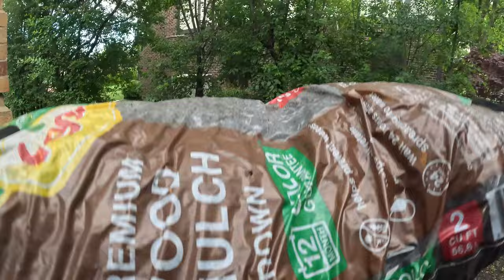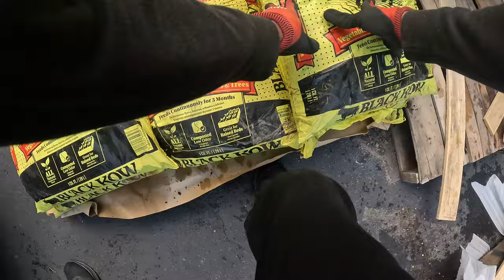Delivering the WORST Items Possible!! 🤢 Would you do it?